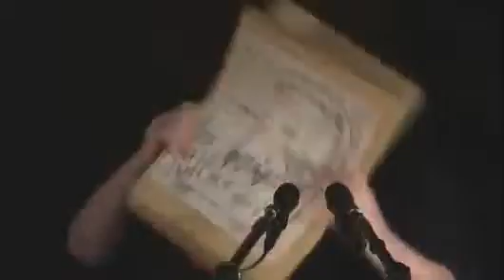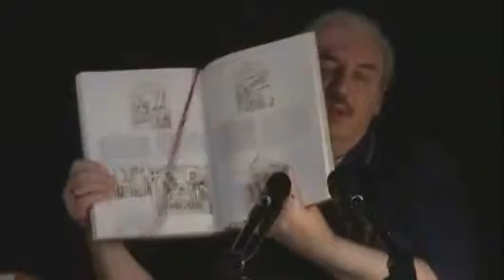19. Славянское прошлое Ремезовская летопись 1 YouTube